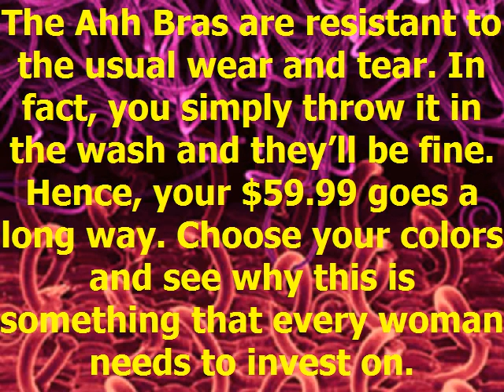Blog 05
Women have to deal with a lot. That means that a lot of them are so used to pain and discomfort. While men simply throw on a shirt and a pair of jeans, women have to choose bras that make their breasts look good. You simply don�t want to walk around with your bulges bouncing all over the place. Well, no one can understand this problem as well as a woman. Hence, Rhonda Shear stepped up and accepted the position to come up with a bra that works. With a lot of research, Ahh Bra was finally released into the market. Just check out the sites and read up on the reviews, you�ll be pleased with what the customers had to say.